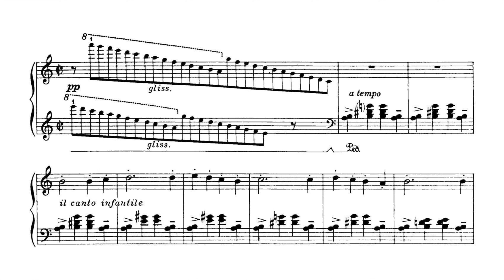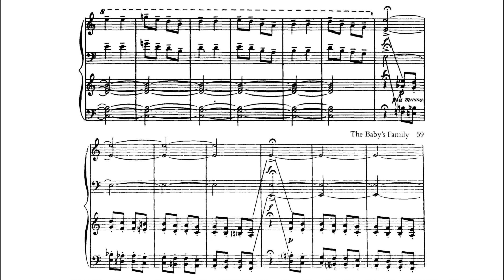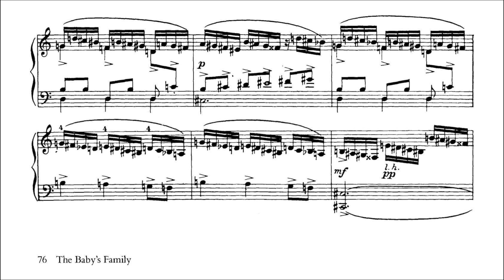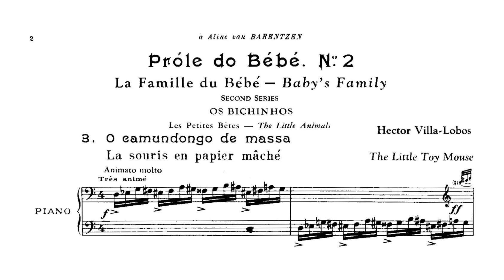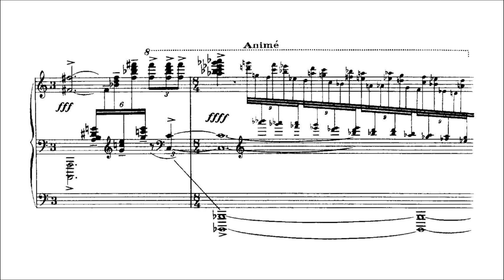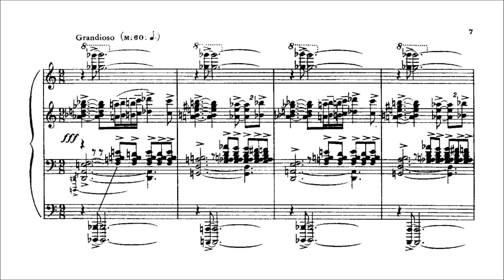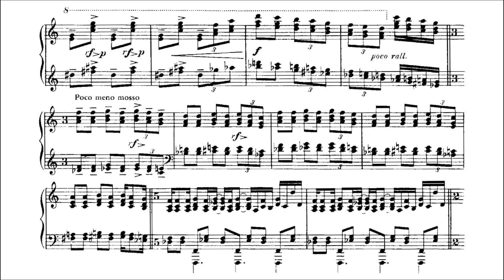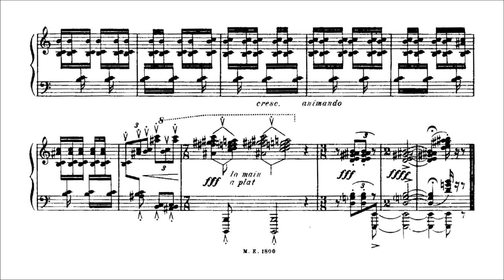Villa Lobos - A Prole do Bebê